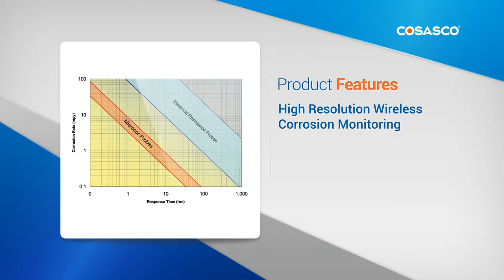ISA100 MICROCOR Wireless Corrosion Monitoring Transmitter